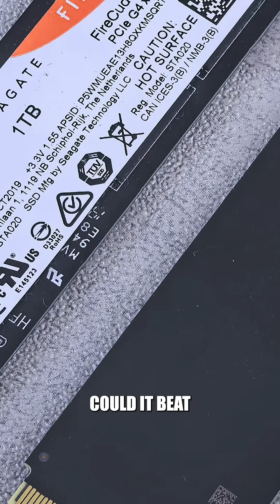Noob Theory: Light Speed HDD vs NVMe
Noob theory time: if a hard drive spun at the speed of light, could it beat an NVMe SSD?

Normally, a mechanical HDD is limited by physics. The platter can only spin so fast before it shatters, and the read/write arm can only move so quickly before it breaks down. Even if you cranked it to insane RPMs, it would tear itself apart long before it got anywhere near SSD speeds. That’s why NVMe, with no moving parts, is already thousands of times faster.

But let’s imagine a perfect HDD: indestructible, with a platter spinning at light speed and an arm that can move instantly without breaking. In theory, yeah, it could push crazy-fast read and write speeds, way beyond an NVMe.

The problem is, even then, your PC connection becomes the bottleneck. Interfaces like SATA or PCIe can only carry so much data. So unless you magically upgraded those too, your light-speed HDD would still be limited.

So in the real world, NVMe always wins. But in a wild, indestructible, light-speed universe? The HDD could actually beat it.